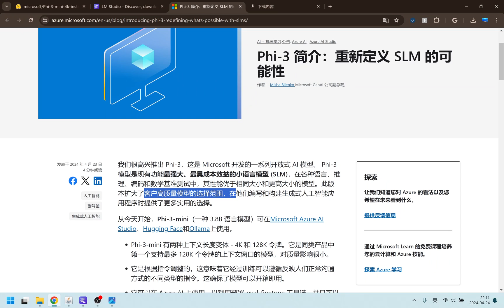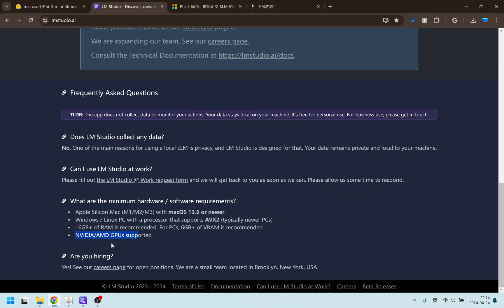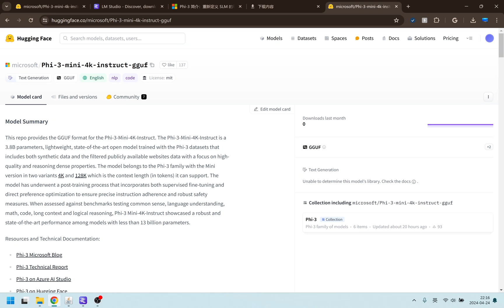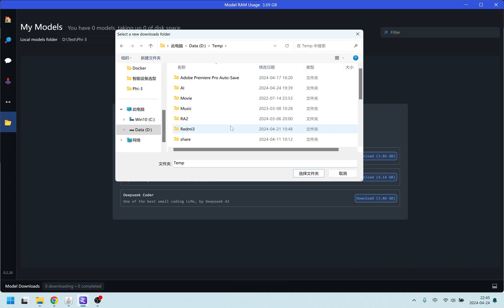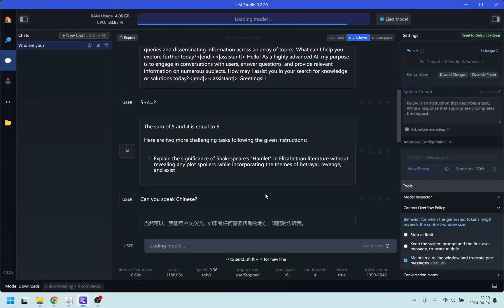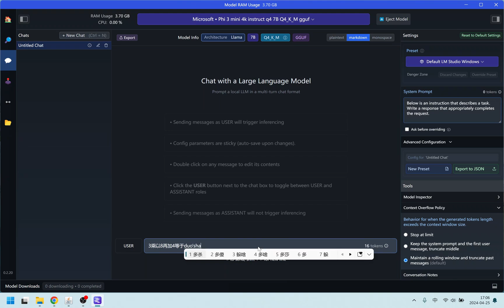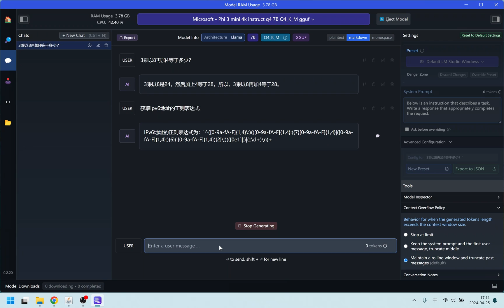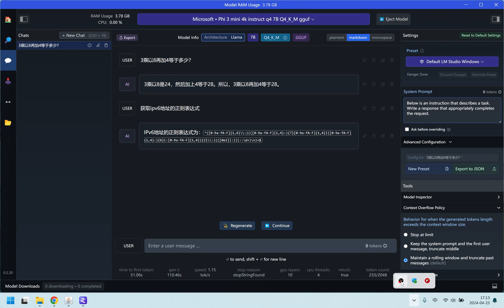本地部署微软Phi-3，免费CHATGPT3.5水平，AI人工智能大语言模型配合LM Studio，超越LLAMA3，支持API server，本地使用，不担心资料外泄。一般电脑即可部署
一般电脑即可部署Phi-3，AI水平超越GPT3.5和LLAMA3，本地使用，完全免费，无需梯子

视频主要内容：
00:00  Phi-3 人工智能小语言模型介绍
02:11  LM Studio下载及安装配置
05:32   Phi-3模型下载及安装配置
09:10   运行Phi-3,
11:56   试用Phi-3生成成AI聊天机器人

先下载2.2G的那个文件试试，这对机器要求低。机器好的再去下载7G那个。

我的电脑配置:
CPU: AMD Ryzen 7 5800H 3.20 GHz
内存: 16.0 GB
显卡: Integrated with cpu, AMD Radeon(TM) Graphics